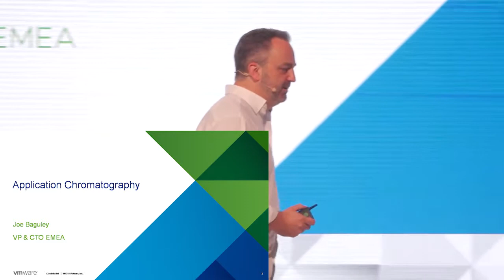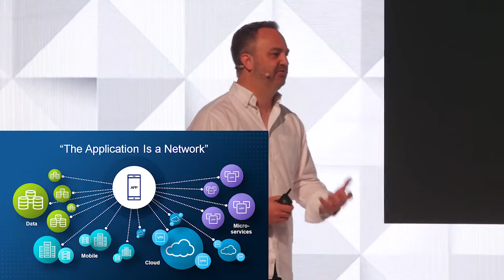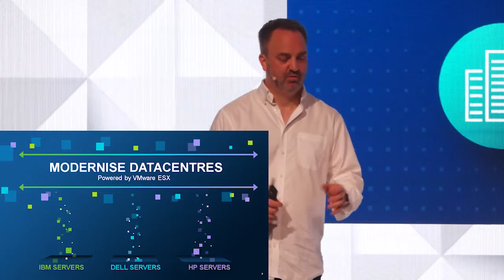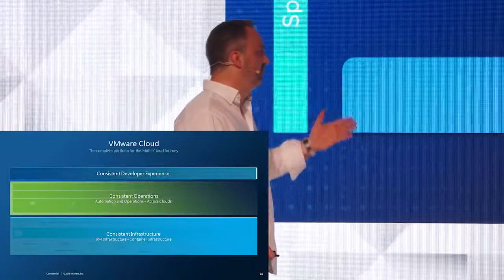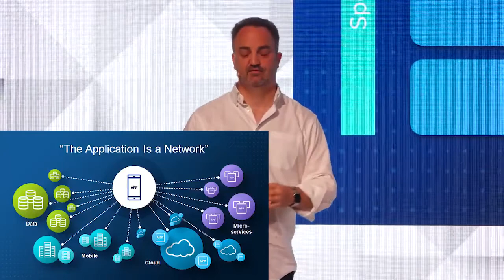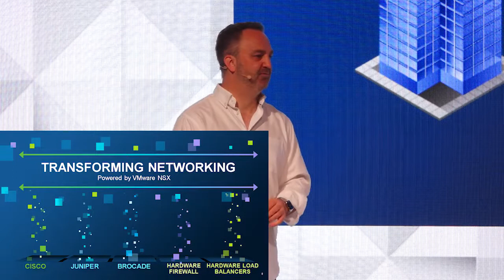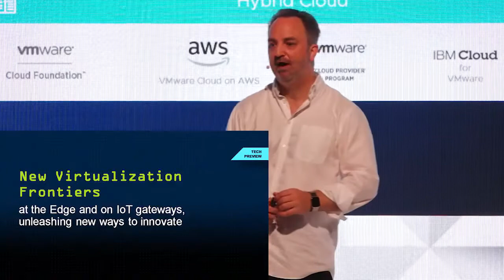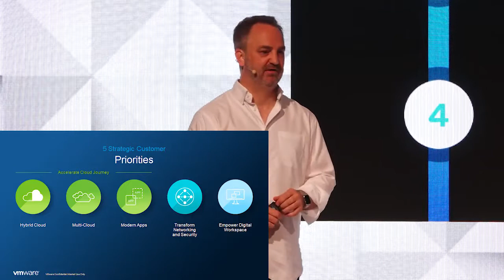vForum Prague 2019 Joe Baguley Application Chromatography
Joe Baguley, VMware Vice President and Chief Technology Officer for EMEA, in his presentation "Application Chromatography - The future of applications and infrastructure" talks about the IT market future development, about applications and infrastructure in the next 5 - 10 years.